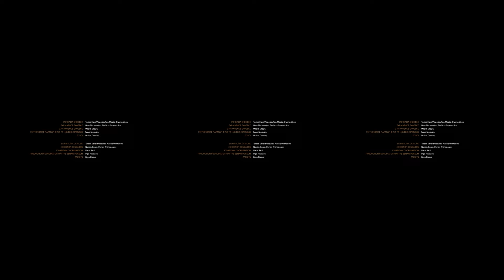360° ΞΕΝΑΓΗΣΗ: Ενότητα Β' Ι VIRTUAL & AUDIO TOUR 360°: Part II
(Following in English)
EΙΚΟΝΙΚΗ ΠΕΡΙΗΓΗΣΗ 360° με ΗΧΗΤΙΚΗ ΞΕΝΑΓΗΣΗ στην επετειακή έκθεση «1821 Πριν και Μετά» από τους επιμελητές της, Τάσο Σακελλαρόπουλο και Μαρία Δημητριάδου, υπεύθυνο και επιμελήτρια των Ιστορικών Αρχείων του Μουσείου Μπενάκη, αντίστοιχα.

ΕΝΟΤΗΤΑ IΙ : Επανάσταση και Ήρωες 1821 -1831(Μουσείο Μπενάκη Πειραιώς 138: πρώτος όροφος)
Η ξενάγηση γίνεται στα ελληνικά με αγγλικούς υπότιτλους.

ΟΔΗΓΙΕΣ
Η παρακολούθηση των videos είναι σχεδιασμένη για φορητές συσκευές, mobile phone, tablet και μάσκα VR, μέσω της εφαρμογής youtube, όπου η κίνηση γίνεται με την περιστροφή της συσκευής αλλά και μπορεί να γίνει και με  προσωπικό υπολογιστή, μέσω του youtube channel του Μουσείου Μπενάκη (@TheBenakiMuseum), όπου ο χρήστης μπορεί να κινηθεί με τη χρήση του κέρσορα.

Η υψηλή ποιότητα της εμπειρίας όμως εξασφαλίζεται μόνο μέσω των προαναφερθέντων φορητών συσκευών.

ΣYΝΤΕΛΕΣΤΕΣ
Συντονισμός Παραγωγής: Έλλη Σκρέτα
Editor – Colorist: Matt Johnson
Μουσική: Ian Hassett
DΙΤ Τεχνικός Συντονισμός: Δημήτρης Δασκαλάκης
Επίβλεψη Post Production: Hλίας Κατσούφης
Σύμβουλος: Όλια Βερροιοπούλου
Παραγωγή: Faliro House

Επιμέλεια έκθεσης: Τάσος Σακελλαρόπουλος, Μαρία Δημητριάδου
Σχεδιασμός έκθεσης: Ναταλία Μπούρα, Παύλος Θανόπουλος
Συντονισμός έκθεσης: Μαρία Σαρρή
Συντονισμός παραγωγής (Μουσείο Μπενάκη): Ίνγκε Νικολάου
Τίτλοι: Ντόρα Πικιώνη

Τα videos θα είναι διαθέσιμα και μέσω του διαδικτυακού τόπου του Μουσείου (benaki.org), στην ιστοσελίδα της επετειακής έκθεσης και στην ενότητα των «Πολυμέσων».
A 360° VIRTUAL TOUR of the anniversary exhibition “1821 Before and After” accompanied by an AUDIO TOUR in the company of the exhibition curators, Tassos Sakellaropoulos and Maria Dimitriadou, Head and Curator at the Benaki Museum Historical Archives respectively.

PART II: Revolution and its Heroes 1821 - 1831 (Benaki Museum / Pireos 138: first floor)
Guided tour is conducted in Greek. English subtitles are available.

GUIDELINES
Videos are specially designed for mobile appliances, mobile phones, tablets, and VR masks, and can be watched through the YouTube application, whereas motion is made by rotating the appliance. Moreover, videos are to be seen on a P/C through the Benaki Museum YouTube channel (@TheBenakiMuseum), where the user may move around the exhibits using the mouse.

Yet, the high quality of the experience is secured only by using the aforementioned mobile appliances.

CONTRIBUTORS
Production Coordination: Elli Skreta
DΙΤ TEchnocal coordination: Dimitris Daskalakis
Post-Production Supervision: Ilias Katsoufis
Consultant: Olia Veriopoulou
Production: Faliro House

Exhibition Curation : Tassos Sakellaropoulos, Maria Dimitriadou
Exhibition Design : Natalia Boura. Pavlos Thanopoulos
Exhibition Coordination : Maria Sarri
Production Coordination (Benaki Museum): Inge Nikolaou
Subtitling: Dora Pikioni

Videos will also be available at the Museum’s website (benaki.org), at the anniversary exhibition webpage and at the “Multimedia” section.